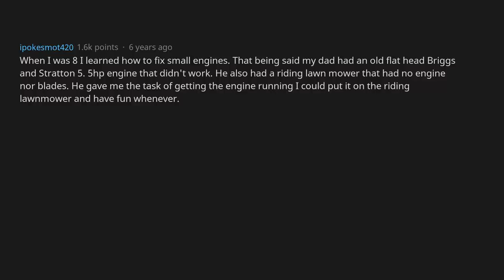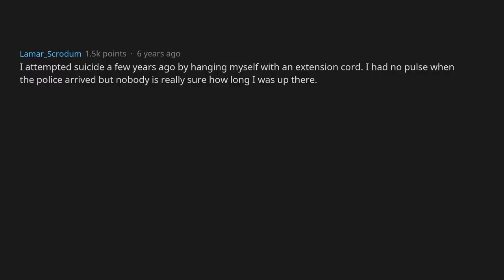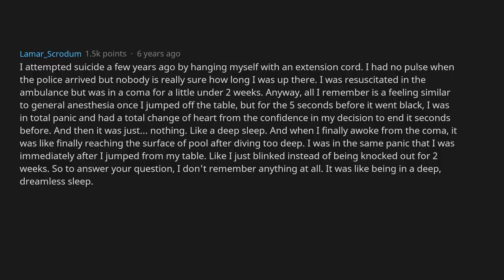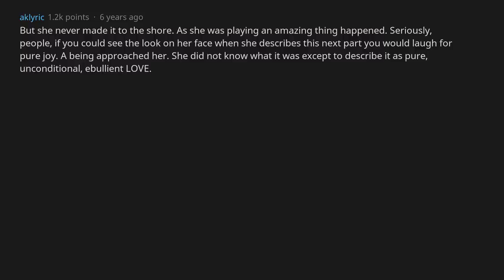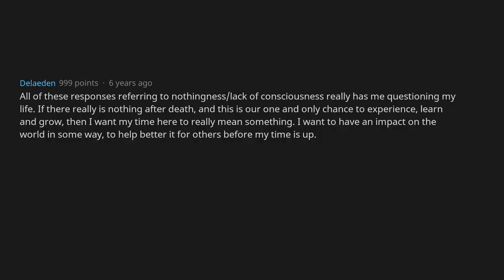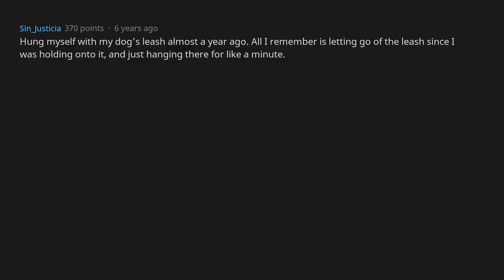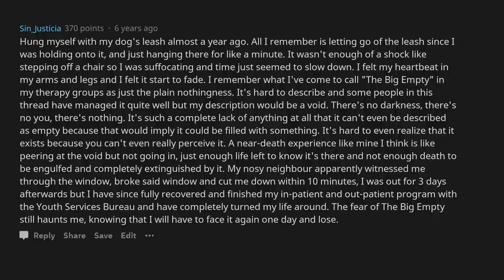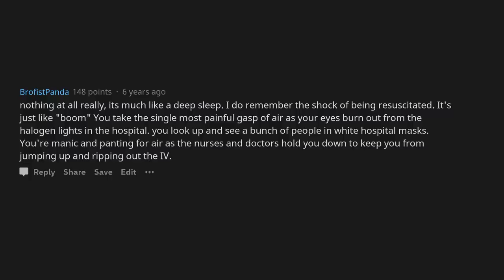People Who Were Clinically Dead Share How It Was Like [AskReddit]